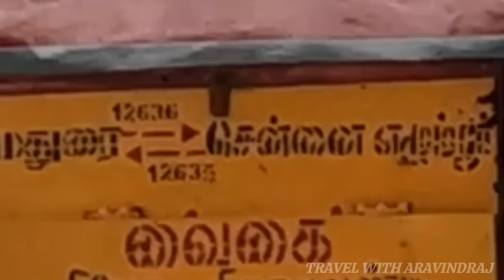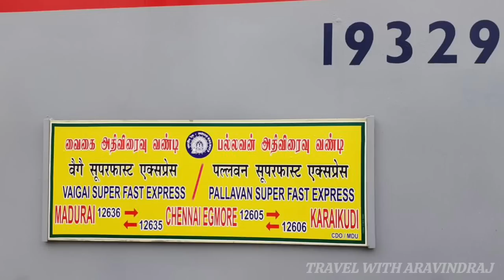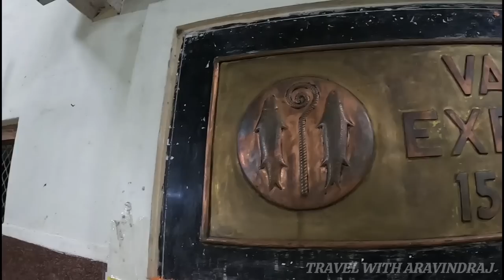VAIGAI EXPRESS TRAVEL VLOG | Chennai - Madurai | King of Chord Line | Master Blaster of SR | Vlog#79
Travel Date: 03-DEC-2022 - Saturday
Type: 2S
Chennai to Madurai
Ticket fare : Base fare 205/-  + 11/- UPI Charges